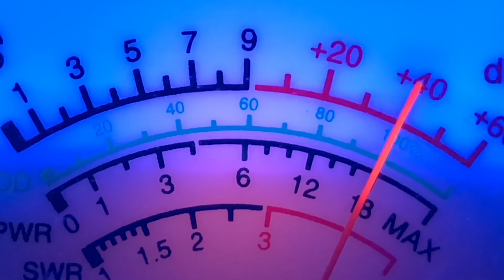BackGround,Controller 12/13/17. 27.02.50